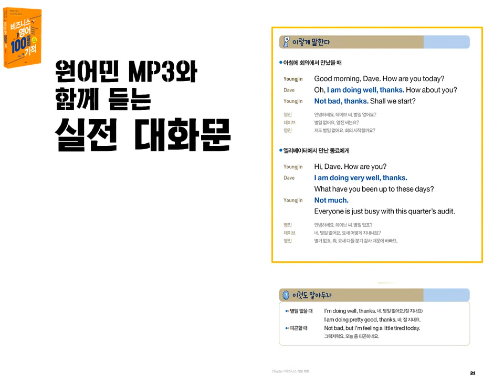비즈니스영어 100일의 기적 북트레일러